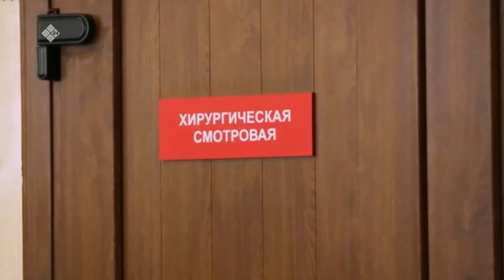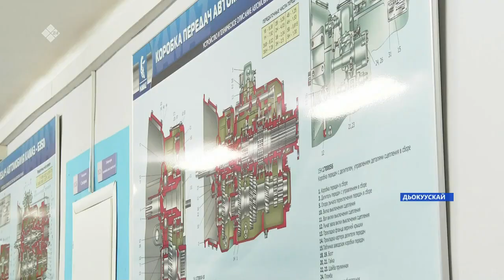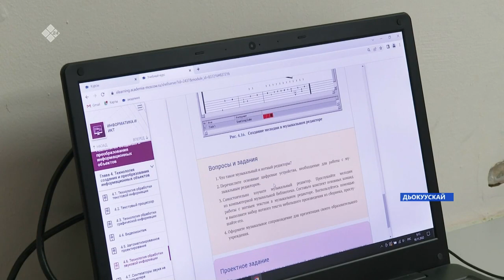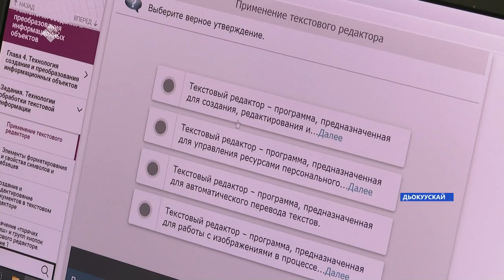«Саха сирэ» информационнай биэрии. Сэтинньи ыйын 21 күнэ 13:30